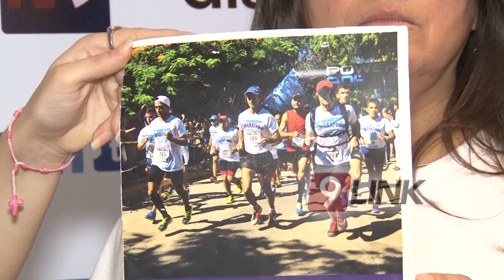C9 - Maratón Tierra Avanza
El próximo domingo 12 de noviembre se realizará el Maratón Tierra Avanza, que arranca desde las 6:30 de la mañana desde la plaza 25 de Mayo donde asistirán corredores profesionales de la región y del Mercosur. Además este sábado se realizará una charla con Sebastián Armenault en el aula magna de la UTN.